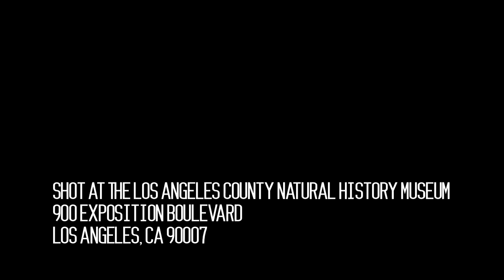The KORB-A-NAROs go to The Natural History Museum with Sammy and Vinny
History.
Those who do not learn and doomed to repeat it.
Natural History.
The KORB-A-NARos do not want to repeat that.
A visit to the Los Angeles County Natural History Museum taught America's #1 Married Couple a few things.
Special guests Chris, Sammy and Vinny Carbonaro